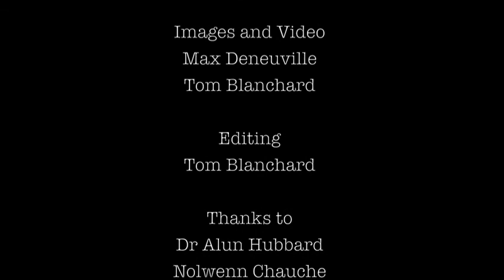Aberystwyth Field Robotics to Greenland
In 2010 members of the Aberystwyth Field Robotics Group went to Greenland to test Minty an autonomous glacier surveying robot.